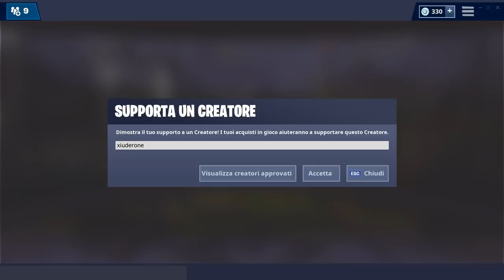IL SEGRETO DEL CORNETTO FORTNITE! + NUOVO WORLD RECORD IN DUO!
Con l'uscita della NUOVA SKIN CORNETTO c'è anche UN SEGRETO relativo al BACKPACK! Vediamo ASSIEME QUALE!

BENVENUTO!

➜ Motherboard: MSI Z97M GAMING
➜ GPU: NVIDIA GeForce GTX 970
➜ Cuffie: TRUST GXT 393 MAGNA
➜ Mouse: TRUST GXT 188 LABAN
➜ Tappetino: TRUST GXT 756
➜ Tastiera: TRUST GXT 890 CADA
➜ Microfono: TRUST GXT 252+ EMITA PLUS
➜ Speakers: TRUST TYTAN
➜ Sedia Pamy: TRUST GXT 707R RESTO
➜ Sedia: AROZZI Torretta Orange
➜ Desk: AROZZI Arena-Green
➜ Webcam: Microsoft Lifecam Studio
➜ Handcam: Microsoft Lifecam HD-3000
➜ Monitor(2x): MSI OptixG24C LED Gaming Monitor 24''

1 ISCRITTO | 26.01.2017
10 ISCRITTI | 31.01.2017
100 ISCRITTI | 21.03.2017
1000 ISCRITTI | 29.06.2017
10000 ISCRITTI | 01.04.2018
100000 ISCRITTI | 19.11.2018